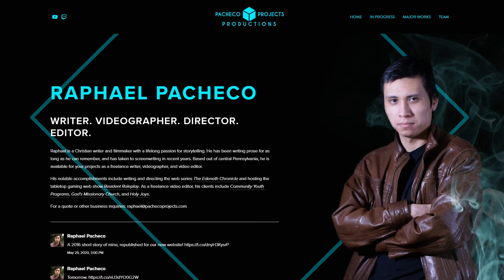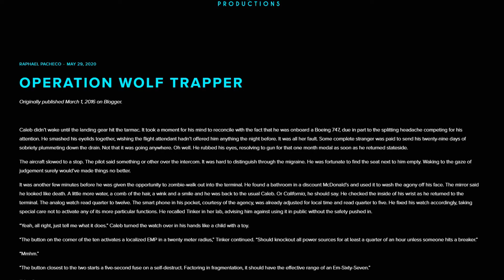P³ Official WEBSITE Announcement!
The official website and home for all things P³!

LINKS

MUSIC